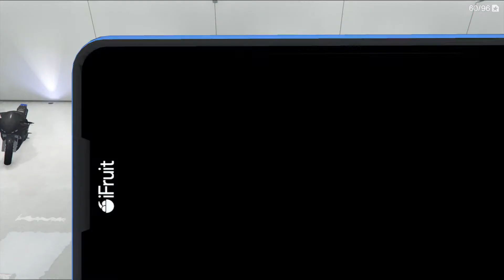Grand Theft Auto V_20200111193212